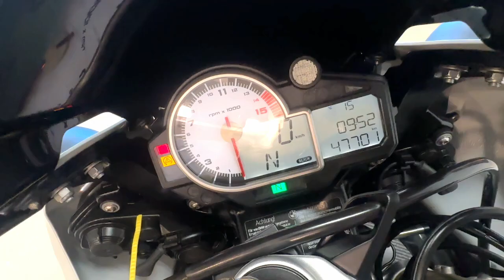BMW S1000 RR (2012)